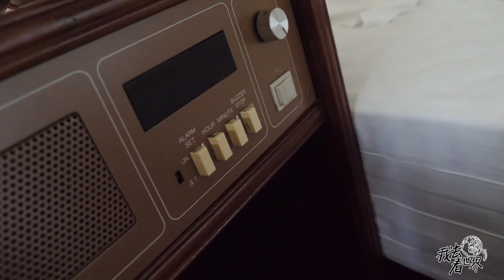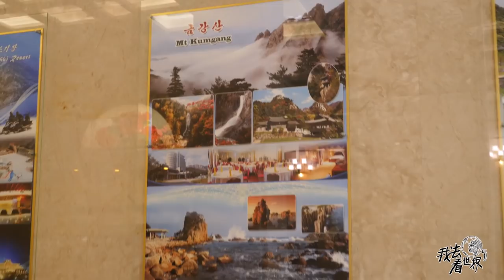DPRK07:The second day of DPRK, we finished breakfast and went to the Kim Il Sung Square.